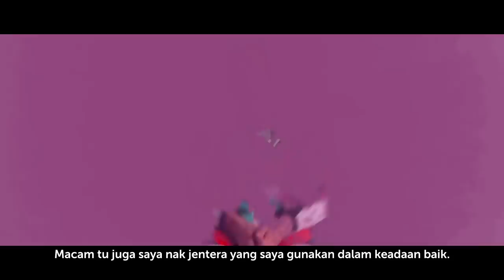PengejarImpian - Ramdan Rosli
Ramdan Rosli memulakan perjalanan beliau dalam sukan permotoran yang penuh dengan halangan dan cabaran. Namun dengan keazaman serta formula yang ada, beliau kembali semula untuk menakluki litar lumba.